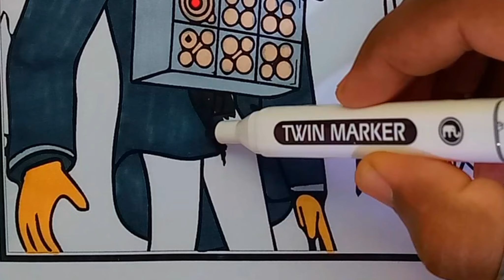Skibidi Toilet - New Speakerman & NEW TITAN TV MAN Coloring Pages / How To Color All Bosses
Skibidi Toilet - TITAN SPEAKERMAN & TITAN TV MAN Coloring Pages / How to Color All New Bosses

In this video I'm going to show you how to color                                                      .
I make a Skibidi Toilet - SPEAKER WOMAN Vs TITAN SPEAKERMAN Coloring Page
 so let's enjoy the coloring.